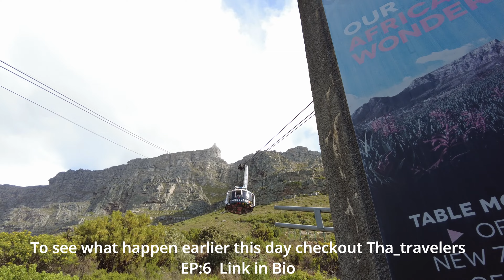Finally Showing You cape town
Cape Town Vlog EP 6.5 Nothing great last forever and like this trip it has to come to an end. Come an join me on this  cloudy day on top of table mountain with my and new friends. Then we meet up with @tha_traveler3277 at kliff beach to watch his last Cape Town sunset.

wine/chocolate tasting cost $4usd

kliff beach cape town